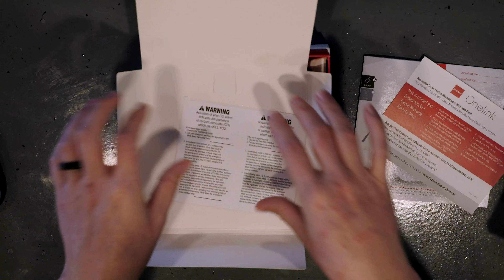Onelink Smoke Detector and Carbon Monoxide Detector Battery Powered Homekit Smoke Alarm (UNBOXING)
An unboxing of the battery powered Onelink Smoke Detector and Carbon Monoxide Detector.

One of the first compatible homekit smoke and co2 alarms. Works with Alexa too. Compared size to Nest Protect at end.
Don't mind the scratches on my hand, just from playtime with the Cat.